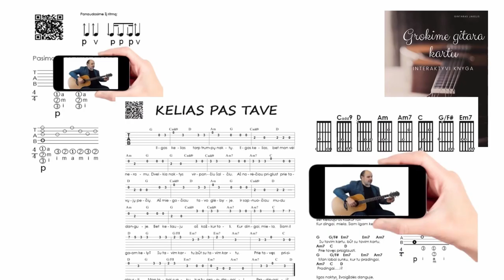Išbandom FingerStyle - KAIP GROTI 🎸 Mokomės groti gitara!